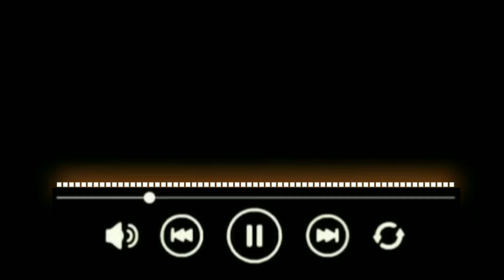music light || background music no copyright || copyright free background music || magic lighting